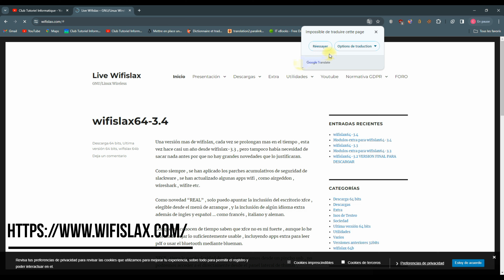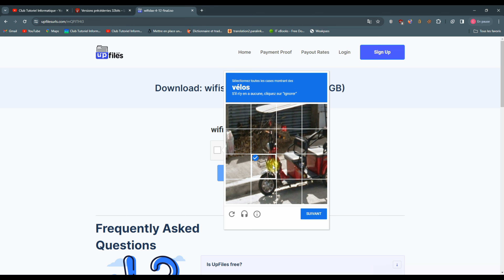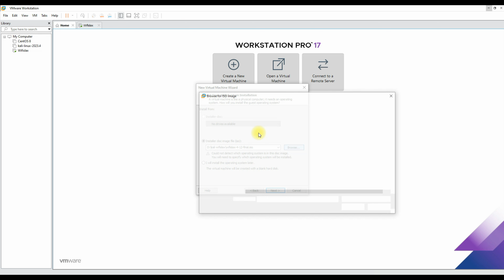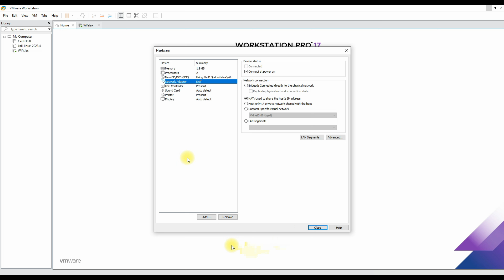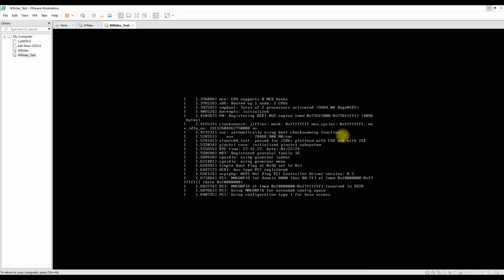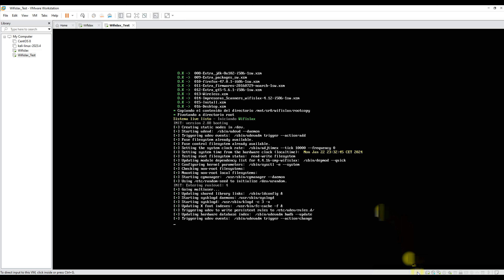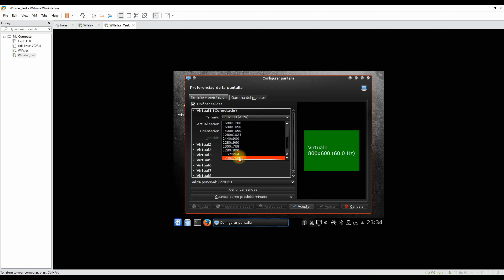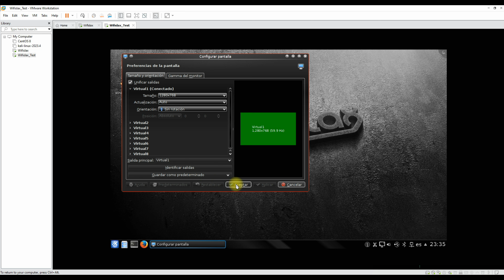Téléchargement et installation WifiSlax 4.12 sur VMWare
Club Tutoriel Informatique°

"🚀 Bienvenue sur Club Tutoriel Informatique ! Votre destination ultime pour maîtriser l'informatique et tirer le meilleur parti de la technologie moderne. 🌐💻

Sur cette chaîne, nous sommes passionnés par la démystification de l'univers numérique, en vous offrant des tutoriels informatiques clairs, concis et accessibles à tous les niveaux. Que vous soyez un débutant curieux ou un expert en quête de nouvelles astuces, vous trouverez ici des guides détaillés sur une multitude de sujets, de l'utilisation des logiciels essentiels à la résolution de problèmes techniques complexes.

🎓 Qu'est-ce qui vous attend sur Club Tutoriel Informatique ?
- Des tutoriels pas à pas pour les débutants : Découvrez comment utiliser efficacement les outils de base, naviguer dans les systèmes d'exploitation populaires, et bien plus encore.
- Astuces et hacks avancés : Pour les passionnés de technologie, plongez dans des tutoriels approfondis sur des sujets tels que la programmation, la sécurité informatique, et les dernières tendances technologiques.
- Réponses à vos questions : Notre communauté active est toujours prête à partager son expertise. Posez vos questions, et nous ferons de notre mieux pour vous guider.

Ensemble, nous explorons l'univers informatique et élevons nos compétences numériques. N'hésitez pas à partager vos idées et suggestions dans les commentaires, car cette chaîne est construite pour vous, par vous.

Préparez-vous à transformer vos connaissances informatiques avec Club Tutoriel Informatique ! 💡🔧"

wifislax english
wifislax english iso
wifislax english download
wifislax en virtualbox
wifislax en usb
wifislax en maquina virtual
wifislax exe
wifislax en kali linux
wifislax en windows 10
wifislax en tablet
ejecutar wifislax en windows 10
enable monitor mode wifislax
elhacker wifislax
descargar e instalar wifislax
instalar fluxion en wifislax
instalar goyscript en wifislax
como instalar en wifislax
comandos en wifislax
instalar herramientas en wifislax
wifislax for windows
wifislax fluxion
wifislax final
wifislax final iso
wifislax full
wifislax forum
wifislax foro
wifislax for vmware
fluxion wifislax
foro wifislax
foro seguridad wireless wifislax
foro.seguridadwireless.net wifislax
free wifi lax
forum wifislax
wifislax 4.12 final
wifislax github
wifislax getintopc
wifislax google drive
wifislax goyscript
wifislax goscript wpa2
wifislax gpt
wifislax gratis
wifislax guardar cambios
wifislax tools github
grabar wifislax en usb
github wifislax
goyscript wifislax
wifislax iso google drive
telecharger logiciel wifislax gratuit
telecharger wifislax 4.12 iso gratuit
wifislax 4.12 google drive
wifislax handshake
wifislax ht wps breaker
wifislax hashcat
wifislax hascat
wifislax install hdd
how to install wifislax on vmware
how to change language in wifislax
handshaker wifislax
how to install wifislax on virtualbox
how to update wifislax
how to install wifislax on usb
hashcat wifislax
ht wps breaker wifislax
how to install wifislax on kali linux
hotspot con wifislax
wifislax iso 64 bit download
wifislax iso 32 bit
wifislax iso 64 bit
wifislax iso file download
wifislax install wifi driver
wifislax install
wifislax index
wifislax iso image
index of wifislax
index of wifislax iso
install wifislax on vmware
iso wifislax
install wifislax on virtualbox
install wifislax
iso wifislax 64 bits
install wifislax on usb
instalar wifislax en virtualbox
wifi jammer wifislax
wifislax تحميل
instalar wifislax junto a windows
instalar wifislax junto a windows 7
jhon the ripper wifislax
john the ripper wifislax
wifislax kali linux download
wifislax kali linux install
wifislax/kali/backtrack/wifiway
wifislax kali linux
wifislax kullanımı
wifislax kali
wifislax kali linux github
wifislax şifre kırıcı
wifislax vs kali linux
wifislax wifi kırma
kali linux vs wifislax
wifislax english
wifislax en virtualbox
wifislax en usb
wifislax exe
wifislax en tablet
wifislax for windows
wifislax fluxion
wifislax final
wifislax full
wifislax forum
wifislax foro
foro.seguridadwireless.net wifislax
free wifi lax
wifislax 4.12 final
wifislax github
wifislax getintopc
wifislax gpt
wifislax gratis
wifislax guardar cambios
wifislax tools github